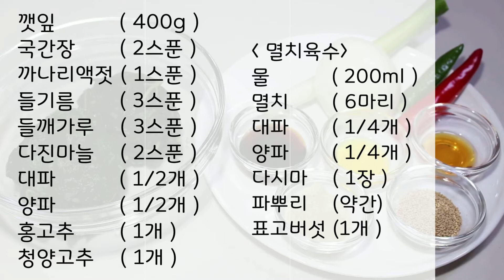향긋하고 고소한 "깻잎순볶음"(깻잎나물볶음) 감칠맛나게 만드는 비법.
안녕하세요!
오늘은 향긋~하고 고소~한 맛있는 깻잎순복음을 만들어보았습니다.
깻잎은 우유의 두 배에 달하는 칼슘을 함유하고 있다고 하는데요.
평소 고기에 쌈 싸먹을때 빼고는 자주 먹을일이 없는 깻잎.
이렇게 볶음으로 먹으면 깻잎을 많이 먹을 수 있습니다 ~^^
오늘은 맛있는 깻잎순볶음 어떠신가요~?

-재료

깻잎 ( 400g ), 국간장 ( 2스푼 ), 까나리액젓 ( 1스푼 ), 들기름 ( 3스푼 )
들깨가루 ( 3스푼 ), 다진마늘  ( 2스푼 ), 대파 ( 1/2개 ), 양파 ( 1/2개 ), 홍고추 ( 1개 ), 청양고추 ( 1개 )

-멸치육수

물 200ml (종이컵 1컵), 멸치 ( 6마리 ), 대파 ( 1/4개 ), 양파 ( 1/4개 ), 다시마 ( 1장 ),
파뿌리 ( 약간 ), 표고버섯 ( 1개 )